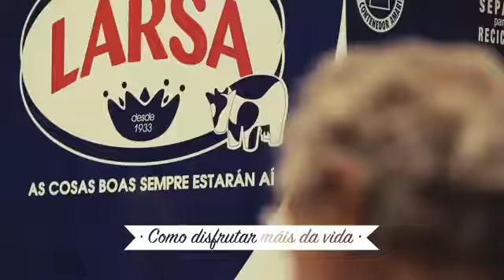Bap&Conde para Leite Larsa : "As cousas boas"